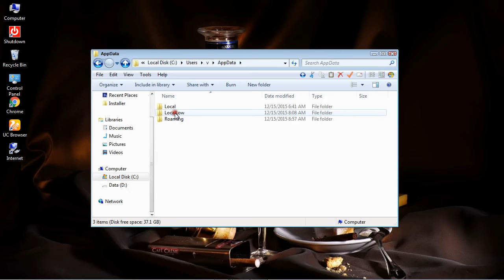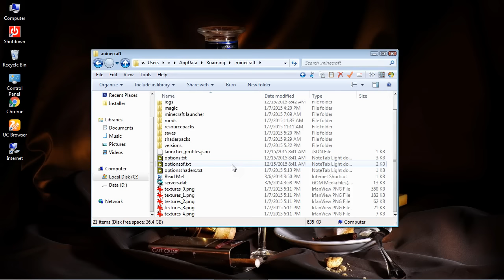Cara Install Game PC Minecraft For Windows Offline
Minecraft 1.8.1 with Optifine & Texturepacks for Windows XP,7,8,8.1,10

Order via SMS ke 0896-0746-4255
berisi: Nama, Alamat lengkap & Minecraft.

Beda dengan  Minecraft yang tersedia online, anda harus online untuk menjalankan gamenya. Di DVD game ini anda tidak perlu online untuk memainkannya, online tetap bisa jika anda ingin bermain multiplayer. Daripada susah nyarinya, repot install, ngabisin waktu & kuota,  banyak iklan, kena virus dll lebih baik anda order DVD gamenya via SMS ke 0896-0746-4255.

Persiapan:
1. Pastikan Internet tidak connect selama proses install & menjalankan game pertama kali.
2. Pastikan Driver VGA Card anda sudah terbaru / Up to Date
3 Pastikan directX anda sudah versi juni 2010.
4. Install Winrar.exe jika di komputer belum terinstall
5. Install Java 7 (32bit atau 64bit) di komputer anda.
6. Pastikan User Account sebagai Administrator, Klik Control Panel - User Accounts - Change User Account Control Setting: Never Notify
7. Pastikan folder tersembunyi bisa tampil. Buka Explorer klik menu Tools -
Folder Option, Tab 'View', lalu pilih:
-  Show hidden files, folder dan drives
-  Nonaktifkan 'Hide extensions for known file types'

Instalasi:
1. Copy file .minecraft.rar ke folder C:\Users\nama\AppData\Roaming\
Catatan: folder nama adalah salah satu nama di komputer anda. Contoh
dalam gambar ini nama usernya adalah ‘v’
2. Di folder tsb, klik kanan file .minecraft.rar lalu pilih menu Extract to
.minecraft .catatan: jangan lupa pake titik sebelum minecraft
3. Buka folder C:\Users\nama\AppData\Roaming\.minecraft\minecraft
launcher, jalankan Minecraft Launcher.exe.

Beressss!!